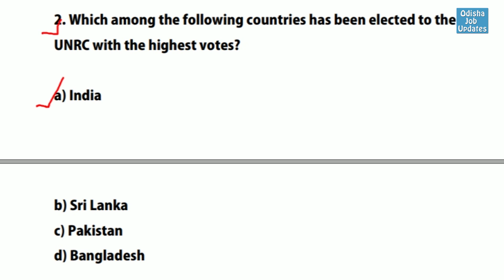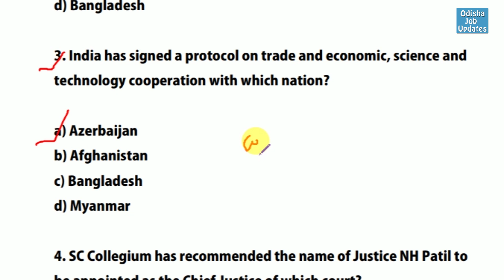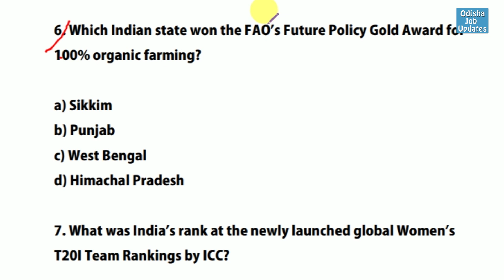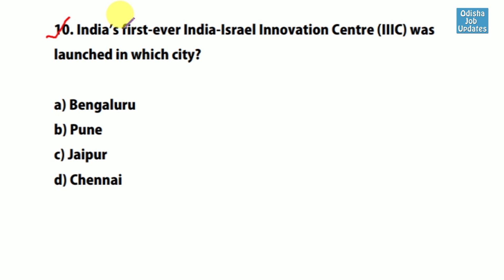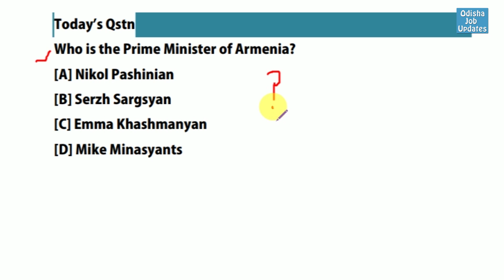Current Affairs #133 | 16 October Current Affairs 2018 | Current Affairs MCQ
Daily Current Affairs Knowledge ..